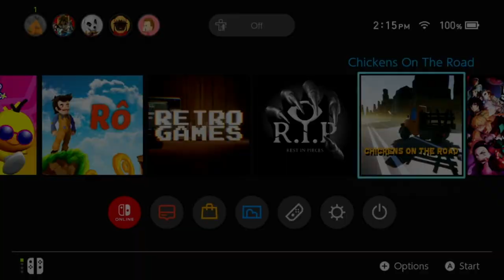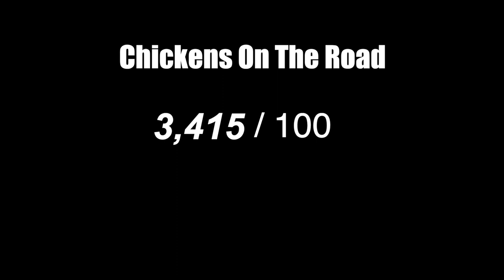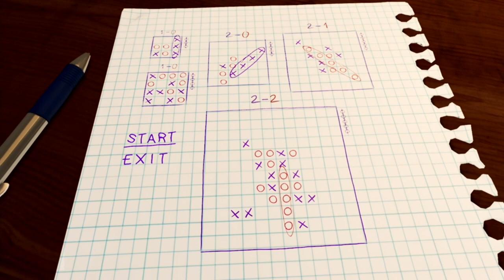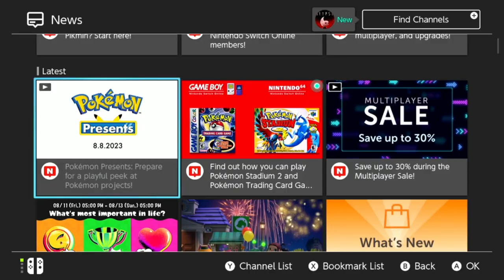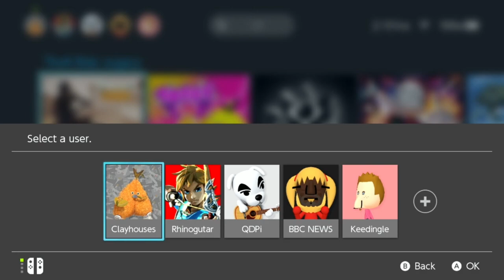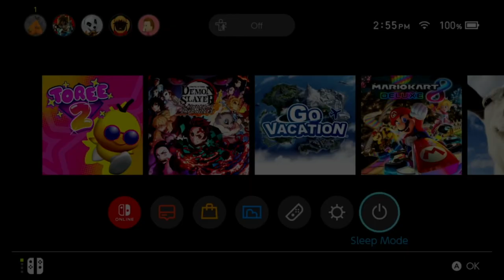BAD Eshop Shopping 2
My last video as a 13 year old juhgyftydrtfycgvhbjn
ALBUM COMING OUT SOON (if this video gets a bit of support I'll release it early)

sub
plz